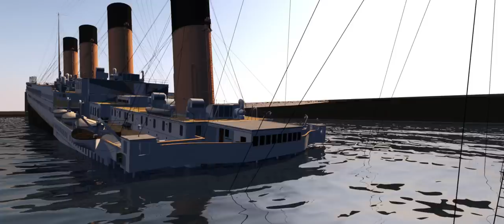Baja Studios - Titanic Set UPDATE 2.0 - C4D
Baja Studios/Fox Studios - Titanic Set 1997 UPDATE - Cinema 4D

HemkerMediaTutorials